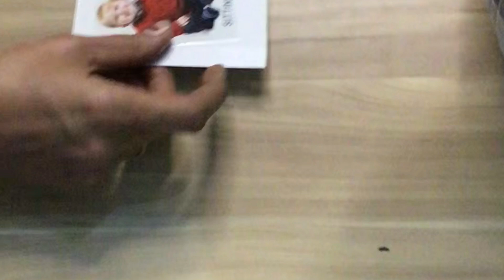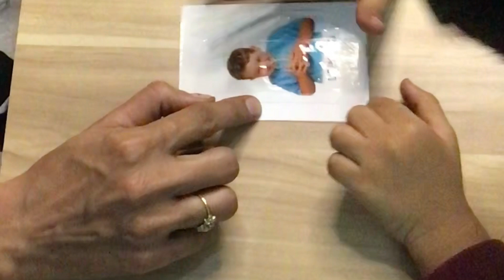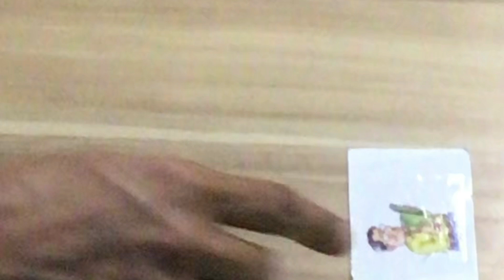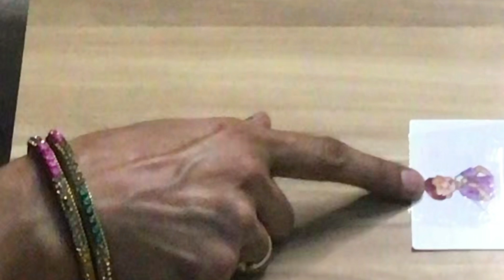Key factors in speech therapy /steps in speech therapy/teach who concepts tochild in speech therapy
How to increase vocabulary with identification with special kids/ speech therapy activities ?

Link of series on speech therapy at home
Part 1

How to make flash cards at home

Understand how to give speech therapy at home

Know the process of speech therapy
Know the structure of speech therapy
What are the important key factors in speech therapy
How to teach wh question in speech therapy

How do you teach an autistic child to talk?

Does speech therapy work for autism?

How long is speech therapy for autism?
How to increase vocabulary of an autistic child
Speech therapy for autistic child

All the information provided on this channel and its videos are for helping purposes only and should not be considered as professional advice as I am a mom sharing journey of my baby & measures we have been taking.all the content published on our channel are our research and self tested. Please follow as per your discretion.
Please do not take any pictures and videos of our family for any usage on your channel or social media platform without prior permission in any way to avoid any legal actions.